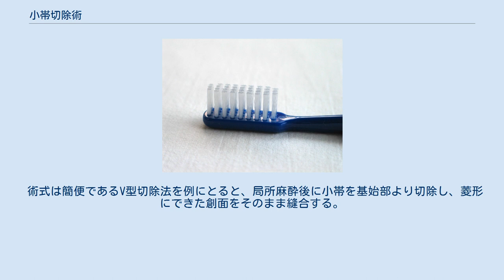小帯切除術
小帯切除術（しょうたいせつじょじゅつ）は歯周外科治療において歯肉歯槽粘膜形成術に分類される術式の一つである。
 ここでは歯周治療や補綴前処置における小帯切除術を主として記載する。
発語などの問題から乳幼児期に行われる舌小帯切除術に関しては他項目を参照のこと。
 小帯切除術と小帯切断術は分けて考えられる。
 小帯は口腔内において頬、舌、上下唇にあるヒダのことで、筋組織と結合組織を含んでおり、口腔機能の働きに寄与している。
 小帯切除術は、小帯の位置・形態・数の異常がある患者に対して適応となる。
 歯周治療において、小帯の位置異常により、付着歯肉の不足やプラークコントロールの不足が生じる場合などに用いられる術式である。
 小帯切除術と小帯切断術は異なる． 頬小帯の付着異常、特に高位付着が認められる場合、 などの問題点から切除術が行われる。
 術式は局所麻酔下にて行い、切開線設定後、メスにて切開する。
下顎の場合はオトガイ神経の損傷に注意する。
 切開の深さは症例によって異なり、剥離したのち形成されたフラップを口腔前庭の狭小を解消する方向に移動し、縫合する。
 口腔前庭の拡張を兼ねることも多く創面が大きくなる場合には、遊離歯肉の移植を行うこともある。
また真皮欠損用グラフトを用いることも有効である。
 グラフトにより感染と術後の後戻りを予防することができる。
 上唇小帯が高位付着や肥大している場合、上顎両側中切歯間で正中離開が生じることがある。
通常であれば側切歯の萌出とともに上顎両側中切歯間の間隙はなくなるが、解消されない場合には切除術や矯正治療の対象となる。
 術式として用いられているのは、 などがある。
 術式は簡便であるV型切除法を例にとると、局所麻酔後に小帯を基始部より切除し、菱形にできた創面をそのまま縫合する。
 グラフトなどを行わない場合、20〜50%で再発の可能性がある。